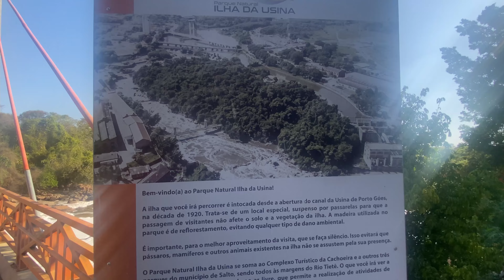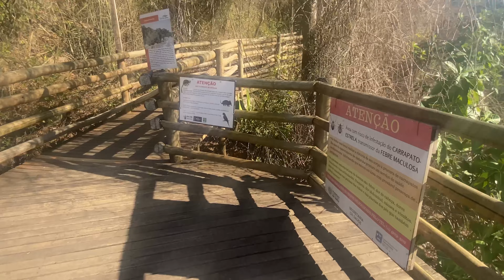PRIMEIRO ENCONTRO DE MOTOS SEM MOTOS? VISITA A ILHA DA USINA EM SALTO/SP /DRAGSTAR 650 #16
Saímos com destino a Salto no interior de São Paulo para o primeiro encontro nacional de motos de Salto!!
Mas infelizmente oque encontramos quando chegamos foi apenas uma feira gastronômica sem nada para motos!
Mas aproveitamos o passeio para conhecer a usina de Salto e o Parque Ilha da Usina que salvou nosso passeio com uma bela paisagem deixando nossa viagem muito proveitosa!!!

Canal destinado a passeio , moto turismo, fotografia, estrada e amigos!!
Siga no instagram e acompanhe as fotos e fique sabendo dos próximos passeios!!

E ai bora rodar e conhecer lugares maravilhosos???